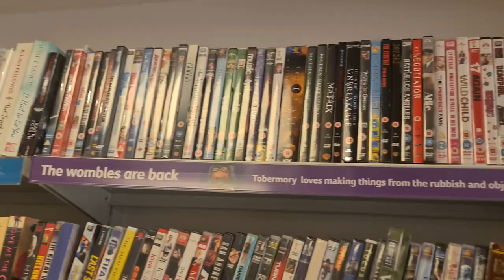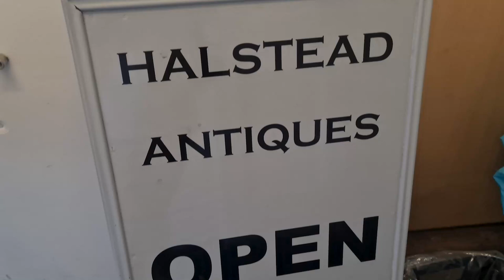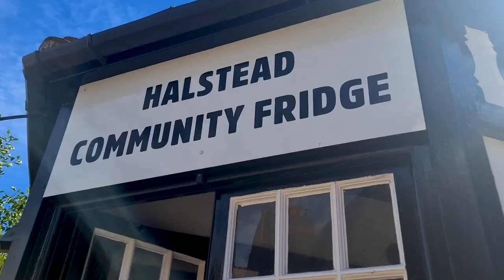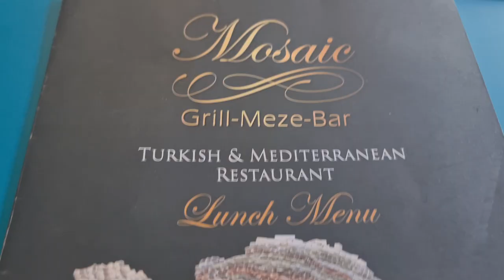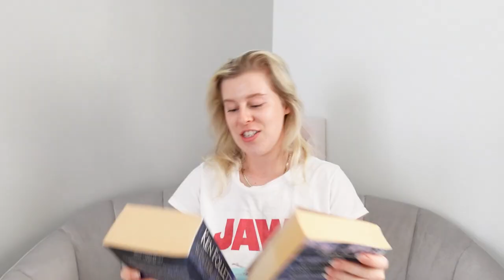Thrifting With Ma Mama | Little Haul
Hey everyone, my mom & I went thrifting through the towns.  We both managed to get some cute items.  It was just a nice calm chilled day with my bestie!

Have a lovely day & enjoy the video!

Megs
xoxo